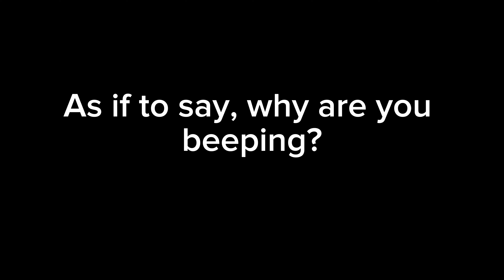Got annoyed that the dash cam driver braked!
Clip sent in, edited by us.

GK67CVD GK67 CVD , GK67CVD , roadtrip ROADRAGE , DASHCAMUK , dashcamtv UK DASH CAM